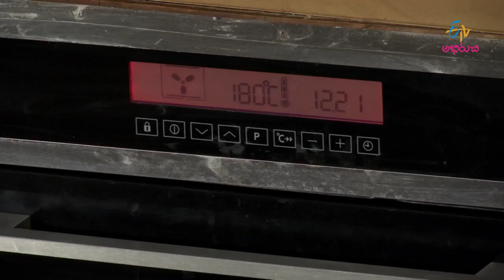Shish kabab | Wow Emi Ruchi | 27th September 2017 | ETV Abhiruchi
From Thai to Mexican and Continental to Mediterranean,Each week a world cuisine.